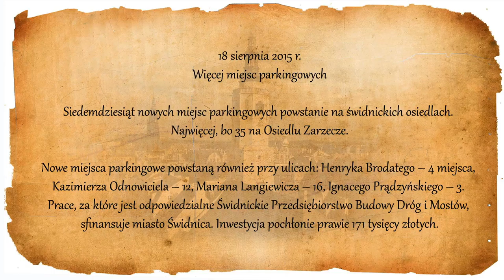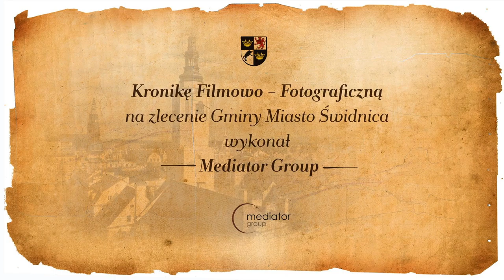Podsumowanie roku 2015 - więcej miejsc parkingowych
W ramach zadania pn. "Budowa wraz z przebudową zatok parkingowych na terenie miasta Świdnicy" zaplanowano powstanie 70 nowych miejsc postojowych dla samochodów. Do realizacji  inwestycji wybrano Świdnickie Przedsiębiorstwo Budowy Dróg i Mostów, a koszt zadania oszacowano na 170 970 zł.
Zatoki parkingowe o nawierzchni z mas mineralno-asfaltowych powstaną przy ulicy Henryka Brodatego - 4 miejsca postojowe, ul. Jana Kilińskiego - 35 miejsc, ul. gen. Mariana Langiewicza - 16 miejsc, ul. Kazimierza Odnowiciela - 12 miejsc oraz ul. Ignacego Prądzyńskiego - 3 miejsca.